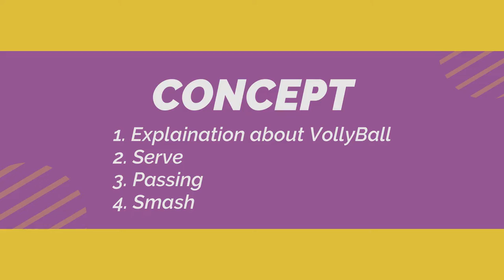GROUP VLOG (5) - VOLLYBALL II ENGLISH PROJECT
In this video we want to tell you history about vollyball and the technic for playing this game
thanks. Peace!
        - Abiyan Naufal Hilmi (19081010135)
        - Ahmad Dendy Prasongko P. (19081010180)
        - Hera Amelia Putri Belangi (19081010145)
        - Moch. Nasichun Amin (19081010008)